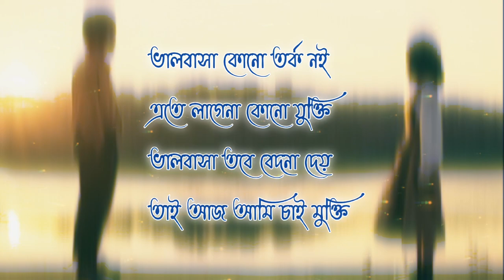ভালোবাসার পথটা খুব কঠিন সবাই চলতে পারেনা